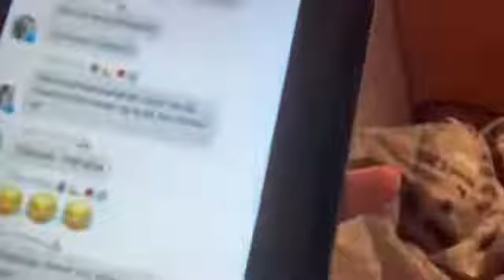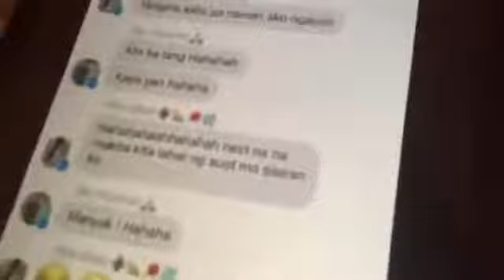JON GUTTIEREZ NAGSALITA NA (KING BADGER) LABAN KAY TONI FOWLER